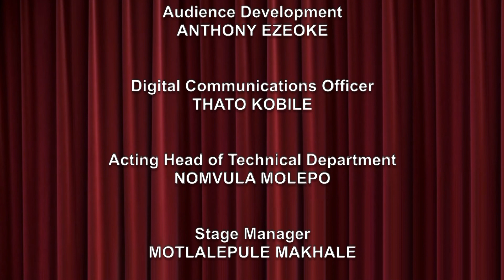ARSEMA THOMAS AS LADY PERCY FROM HENRY IV PART ll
The Market Theatre is excited to launch the Chilling with Bard Shakespeare Season as a continuum of the online theatre seasons that have been creating a buzz on social media since April.
Eleven of Mzansi finest female actresses take on performing this one hander plays on the John Kani stage in showcasing their diverse talent and just brilliant acting. Amazing combination of talent that will breathe new life to these 400 years old works.
“It is important that we carry on in curating work that will keep artists busy and audiences entertained through this difficult time. As the Market Theatre we do not want this dark cloud to stifle what we do and drag us into a slumber. Keeping activities going and adhering to Covid 19 restriction is also quite important. We might be closed but stories are never paused!” added James Ngcobo Artistic Director.